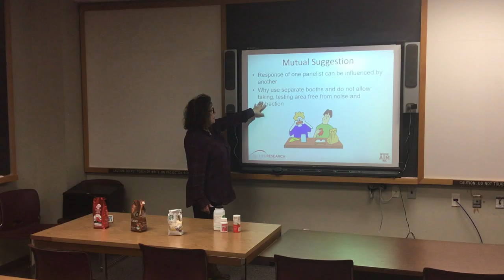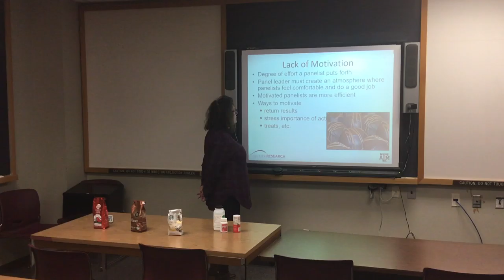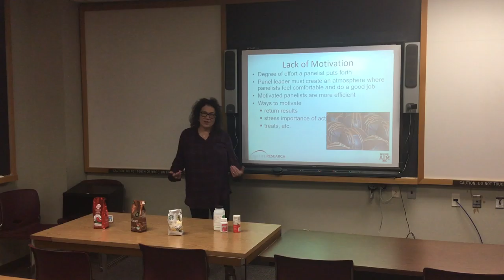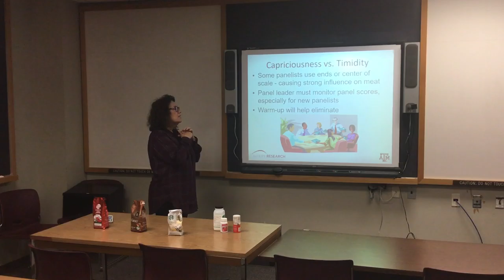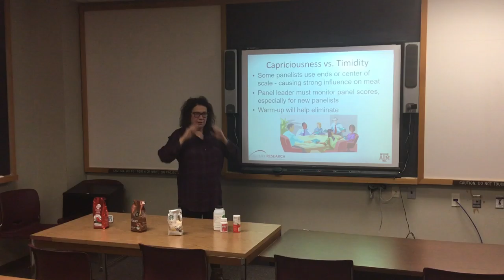Sensory Lecture pt. 3